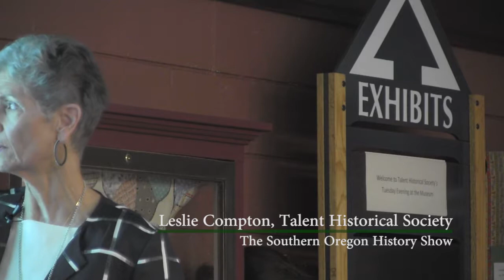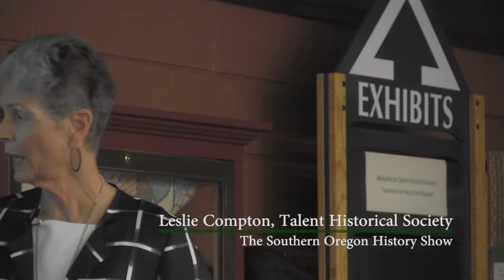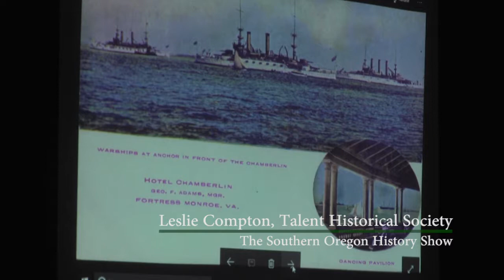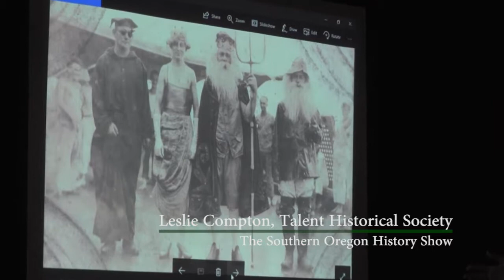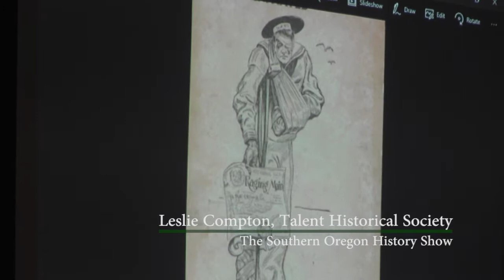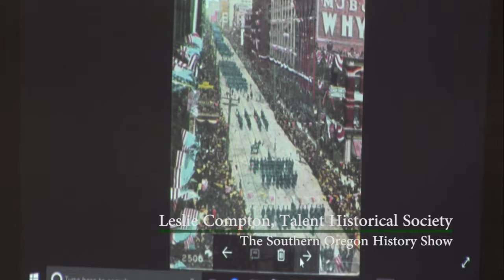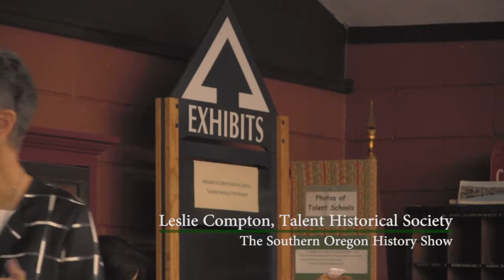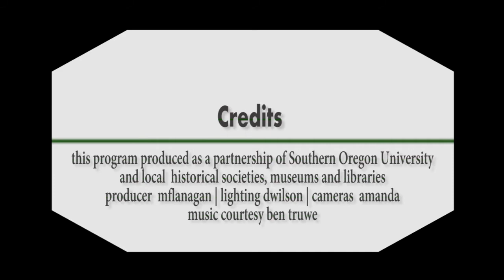Dearest Minnie - A Sailor's Story of Love and the Great White Fleet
Leslie Compton inherited a collection of postcards long ago and waited years before writing Dearest Minnie, A Sailor's Story telling of the romance she found in the postcard correspondence. He sailed the Great White Fleet and the postcards are of these ships and its ports. Leslie's presentation was on October 24, 2017 at the Talent Historical Society.